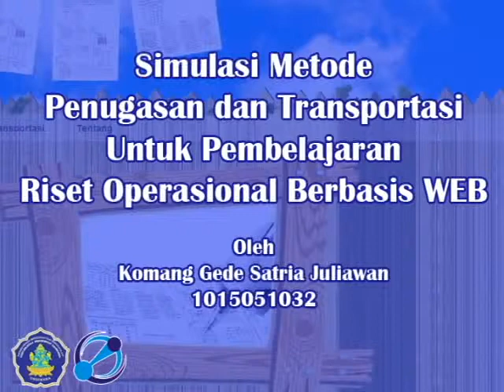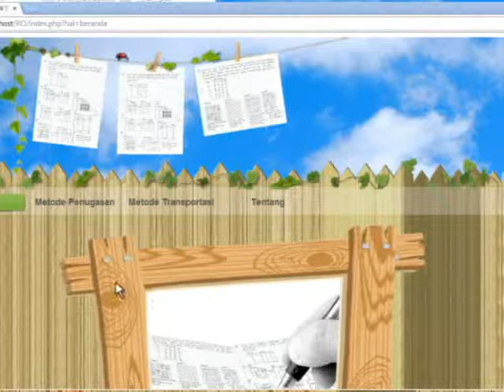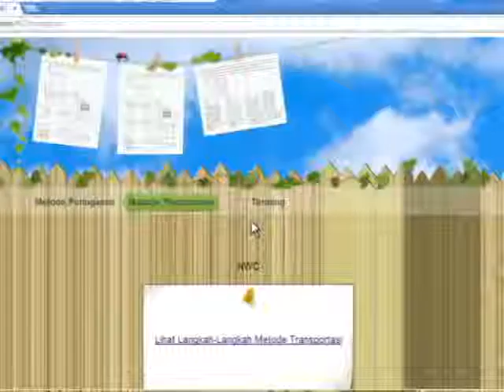[PTI - 3 Minutes Final Presentation] 1015051032 Komang Gede Satria Juliawan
Judul : Pengembangan Aplikasi Metode Penugasan dan Transportasi untuk Pembelajaran Riset Operasional berbasis web
Nama: 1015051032 Komang Gede Satria Juliawan
Angkatan: 2010
Lembaga: Jurusan Pendidikan Teknik Informatika, Universitas Pendidikan Ganesha, Singaraja